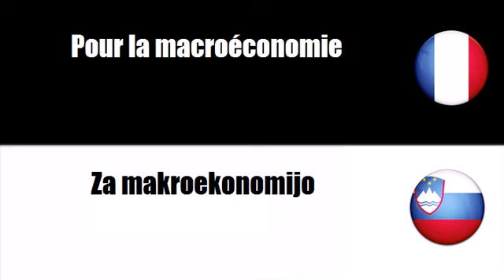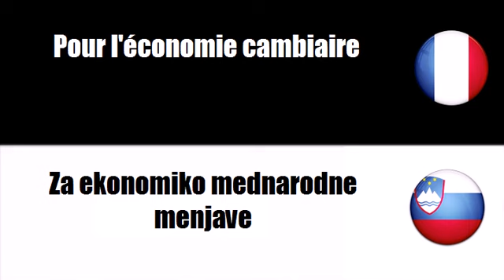Francoski besednjak # Tema = Za mikroekonomijo